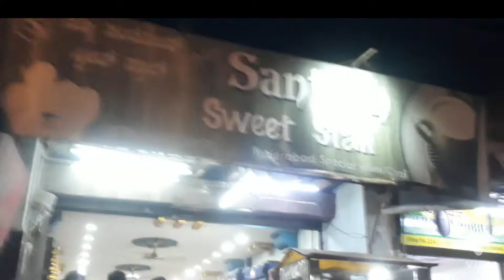cowl Bazar New vlags Santosh hotel tea in Bellary famous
sattar sha